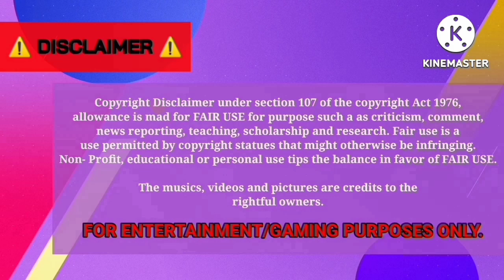GGIBCTv [EP77] - Jpop Idol's Birthday Caravan for NiziU Nakabayashi Rima [BUSSID]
Happy birthday to the main rapper of Japanese girl group NiziU, Nakabayashi Rima! 🎉🥳
Birthday caravan for her, enjoy your day! 😍

(Surabaya)

Srikandi SHD | Tomochingu Transporlink PREMIUM X NiziU Rima
🖌️🎨: yours truly, Purple Jeong 💜
Template by Catelyn digitalz
Game: Bus Simulator Indonesia (v.4.2)